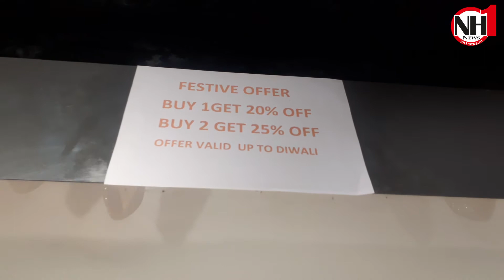Oh ! Shoes Gandhi Nagar Jammu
Oh ! Shoes Gandhi Nagar Jammu: It's raining offers and varieties on colourful heels, metallic shoes, sparkly shoes and jackets for parties and casual!